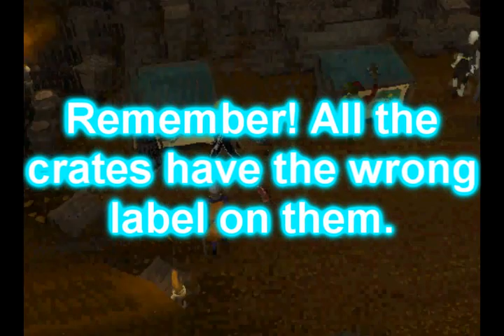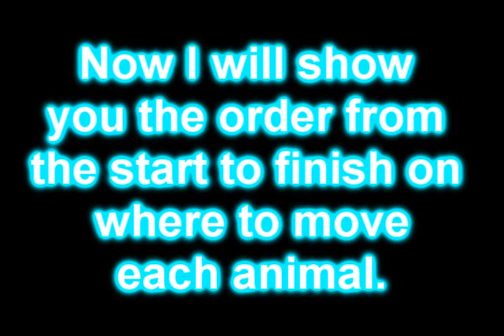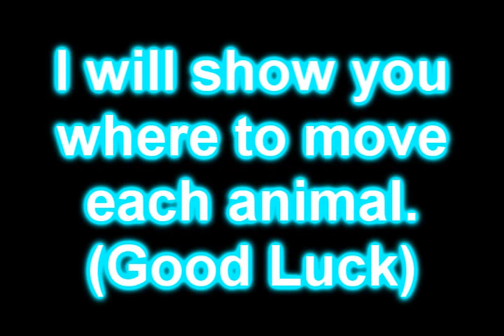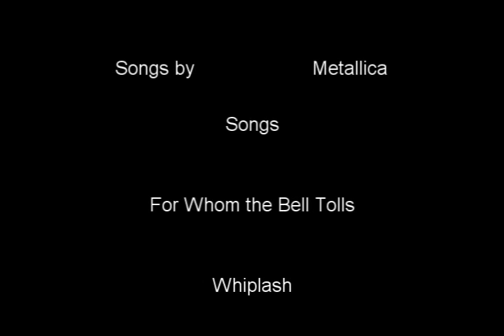Runescape Swept Away Quest Guide + Bonuses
This is Swept Away Quest Guide.
It shows all the stuff you can do after the quest.

This was made using the game RuneScape (A registered trademark of JaGex LTD.) I do not intend to make money or anything from this video, and it is completely owned by JaGex LTD